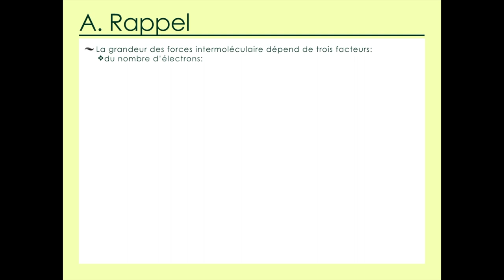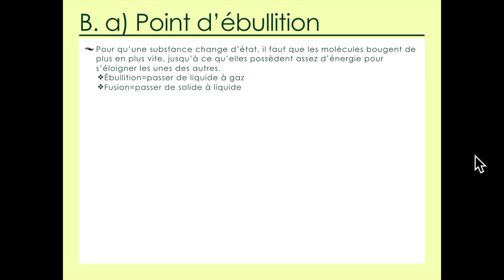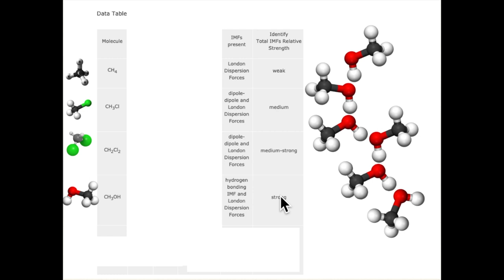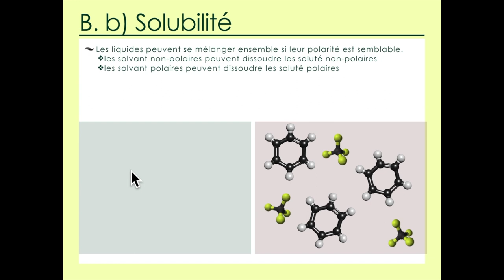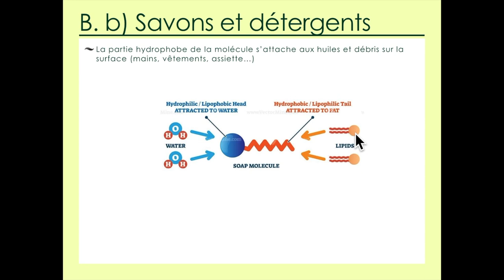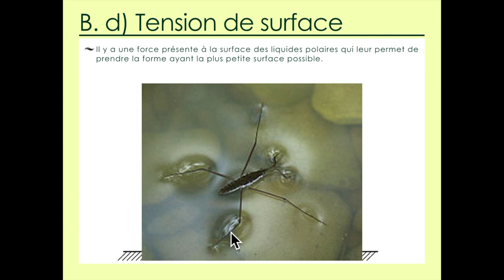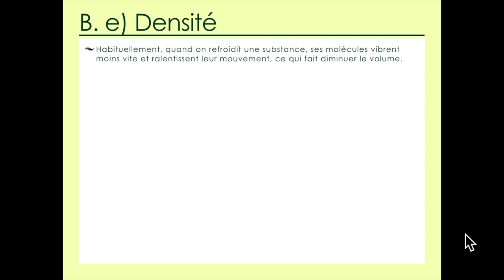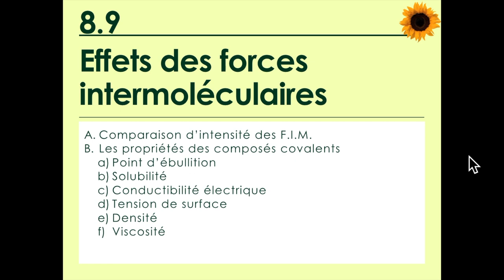8.9 Les effets des forces intermoléculaires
Structure 2.2.9 – À masse molaire comparable, l’intensité relative des forces intermoléculaires est généralement : forces de dispersion de London, forces dipôle-dipôle, liaison hydrogène.

Expliquer les propriétés physiques des substances covalentes, notamment leur volatilité, leur conductivité électrique et leur solubilité, sur la base de leur structure.